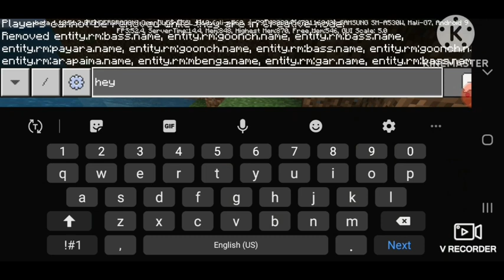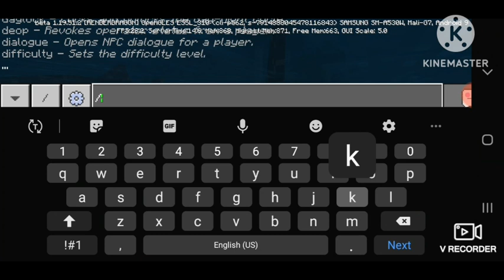THE BETTER SEAS ADDON NEE ANIMALS SHOWCASE BETA VERSION (READ DESC)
join the creators discord server